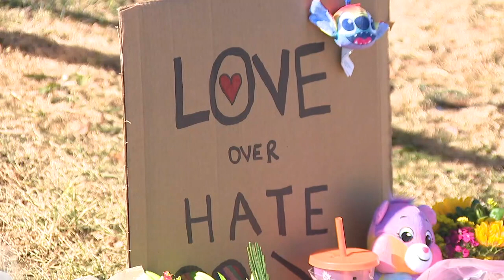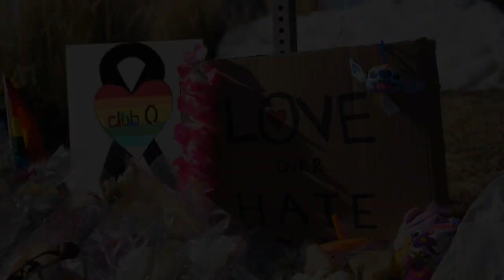Home forever broken | Club Q survivor story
COLORADO SPRINGS, Colo. — What he thought was going to be an enjoyable night of dancing at Club Q nightclub in Colorado Springs turned into a nightmare when a gunman opened fire inside the LGBTQ club late Saturday night. Five people were killed and 19 others were injured.

Joshua Thurman was inside the club dancing when he heard gunshots and saw the muzzle flash of a long rifle allegedly being fired by 22-year-old Anderson Lee Aldrich, who is in police custody.

“I thought it was the music, so I kept dancing. Then I heard another set of shots and then me and a customer ran to the dressing room, got on the ground and locked the doors, and called the police immediately,” Thurman said.

Thurman said there was no time to think. He was reacting on instinct. While inside the dark dressing room with both entrances locked, he heard more shots and people screaming. He said thoughts of surviving, family and friends were racing through his mind.

“I hope I make it out alive,” he said he told himself. “[I was thinking of] my mom, my friends, my loved ones.”

Thurman and the others who sought shelter from the mayhem inside the dressing room were unharmed as two “heroic” people fought with the shooter and were able to stop him from killing and hurting others.

“We owe them a great debt,” Colorado Springs Police Chief Adrian Vasquez said.

A teary-eyed and shaken Thurman said he lost a friend in the shooting and a sense of community and safety has been shattered.

“As a Black kid it’s taboo to be gay, so coming here, this is one of the first places that I felt accepted to be who I am. It’s supposed to be our safe place. A community shouldn’t have to go through something like this for us to come together,” Thurman said. “This is our home. This is our space. We come here to enjoy ourselves, and this happens?”

Club Q is a gay and lesbian nightclub that features a “Drag Diva Drag Show” on Saturdays, according to its website. In addition to the drag show, Club Q's Facebook page said planned entertainment included a “punk and alternative show” preceding a birthday dance party, with a Sunday “all ages brunch.”

Vasquez said investigators found at least two firearms at the scene and that Aldrich used a long rifle in the shooting, though he did not specify the make or model. He said officers were working to obtain several search warrants but said the large and complex scene would be time-consuming to comb through.